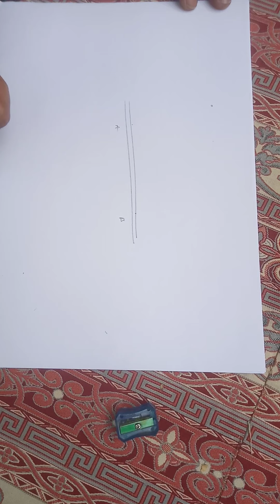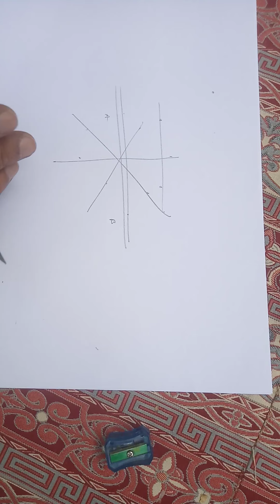Drawing basics for beginners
this is all about the basic exercises of drawing, you can say that it is a warm-up exercise before any type of sketch.so please do it every day.
Enjoy your work and be safe.